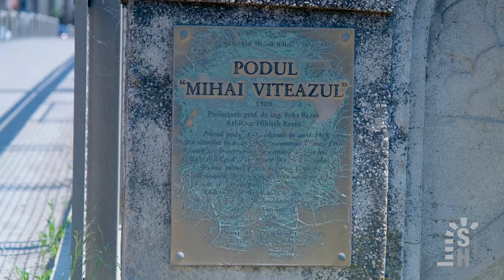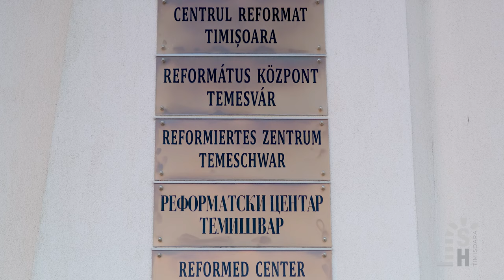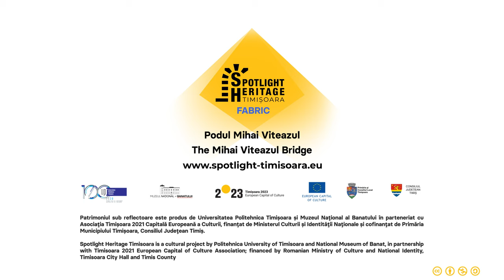Statia 15 Podul Mihai Viteazul